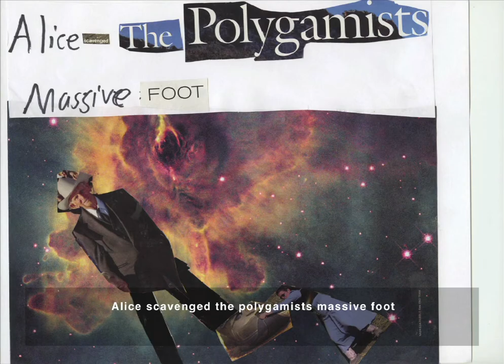Marwen Video Mash-Up (cut-up + photomontage)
the narrative was constructed through the Burroughs cut-up method and the photomontages where responses to the narrative.

credits
(in order of appearance)
Mia Ray Prekop
Lunden E Cason
Isaiah M Hood
Mitchell Cheng
Nicholas B Riley
Agnes Chueng
Sky Bernard
Kendall Gregory
Kristian I Tosic
Franxine Bautista
Thomas M O'Leary
Chasity A Rivera